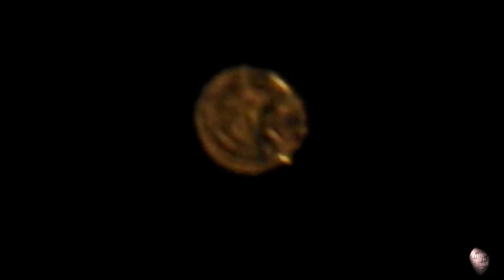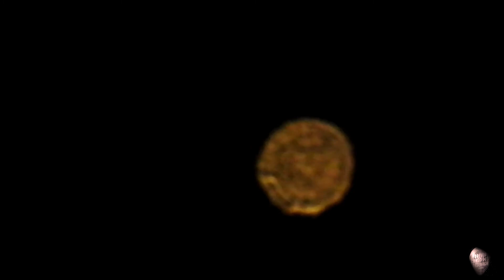Suhail Star In The Vela Constellation on 12-12-18 (Stars Playlist)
Visible due south in the early hours before sunrise, Suhail, also known as Canopus, is the second brightest star in the sky after Sirius, and has always held a great significance to the people of the Middle East. -the national ae

Position Constellation: Vela
Magnitude:
Variable 2.20 (V)[2]
2.38 (VT)[2]
4.41 (BT)[2]
B-V Color (mag): 1.73
Right Ascension: 09h07m59s [2]
Declination: -43°25'57" [2]
Distance: 169.5 parsec
552.5 lightyears [1] (REALLY??)
Proper motion (speed): 28.0 mas/yr [1]
Proper motion (pos ang): 303.8°
Derived Quantities
Absolute Mag (V): -3.95

-Video Notes-
Camera Used: Nikon P900
Conditions: Partly Cloudy - Cold a f
Date: ‎December ‎12, ‎2018, ‏‎5:11:24 AM
Surroundings: Atlantic Ocean

EXPERIENCERS STORIES WANTED
I'm looking to hear your stories. please feel free to leave a comment in one of my videos expressing interest or stop by my -discord- room I prefer recording our conversation but will gladly make exceptions for *anyone* who is not comfortable with it. All I ask is for honesty, we are all here just trying to learn about our "reality"

-I upload mainly uncut raw footage and let you the viewer decide what it could be.
-I'm sorry for any unstable shots, but when you zoom in close on an object,  the zoom can makes the camera unstable with even just the smallest movement.
-What is that noise ? The camera zoom and focus can make a mechanical noise often. I'm looking into methods to possibly reduce this annoyance. Otherwise it's here to stay unfortunately.
-Sometimes I use a tripod, other times I do not. It depends on where I am at the time.
-If you wish to use my footage I generally don't care unless it's for commercial purposes. But if you are going to use it I'd appreciate a comment asking first and credit as well as a link to my channel in your description box and video.
I'll update this area as time permits.